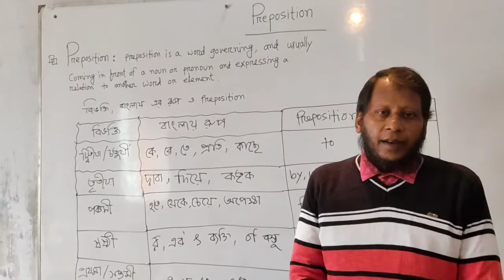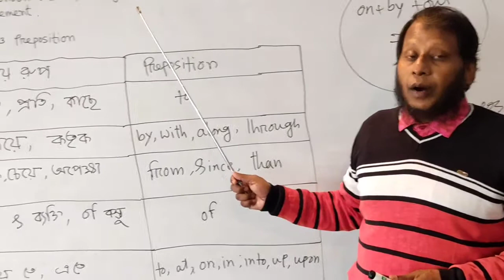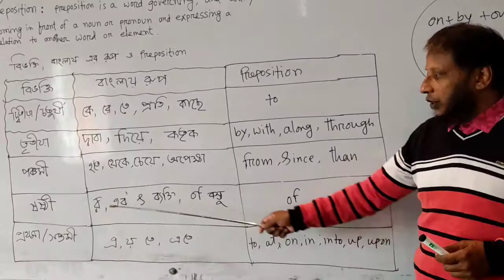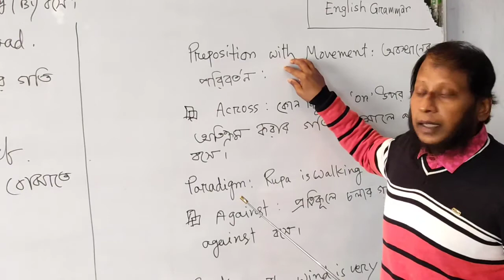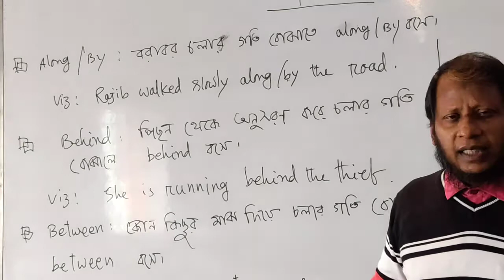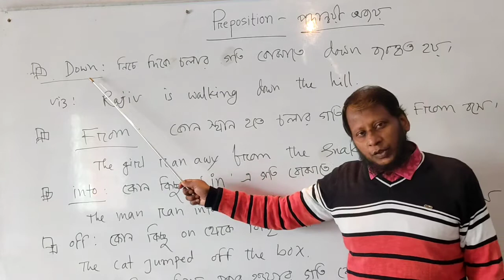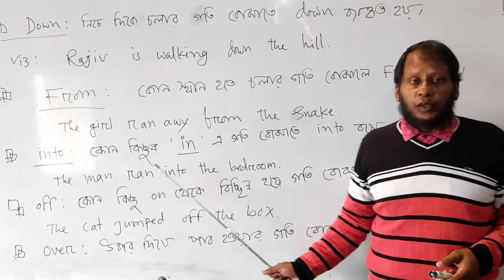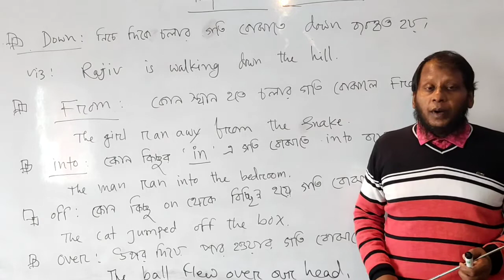English Graamer(Use of preposition). Class.Nine-Ten.Abu Hassan sir.